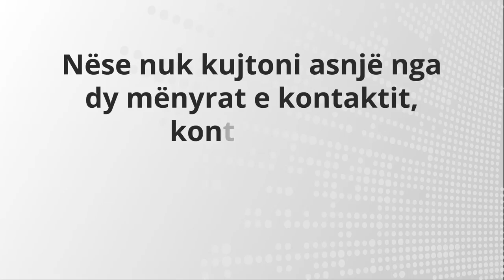ShkodraWeb Media I Si te ndryshoni password-in e e-Albania vetë pa pasur nevojë të lodheni shumë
Mbi 90% e kërkesave dhe shqetësimeve sa i takon platformës e-Albania lidhen me harrimin e fjalëkalimit apo përgjigjen e pyetjes së sigurisë.

Dikur duhet t’i shkruaje për ndihmë në mënyrë që të ndryshoje fjalëkalimin por tashmë e gjithë kjo odise merr fund dhe gjithsecili mund ta vendosë vetë një fjalëkalim të ri duke ndjekur një procedurë të thjeshtë, njësoj sikurse me llogaritë në rrjetet sociale.

Video ju sqaron procedurat e thjeshta!